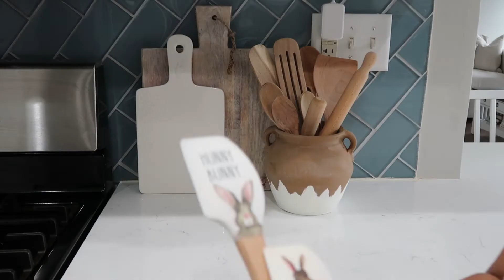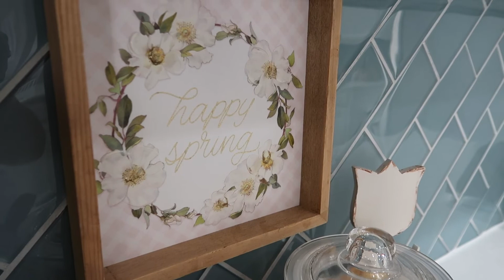🐰DECORACION DE PRIMAVERA PARA LA COCINA 🌷2022 IDEAS PARA DECORAR🪴🐰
Hola amigos como están? Espero que esten teniendo una semana hermosa! Por aqui mi niña salio de vacaciones de primavera asi que hemos estado un poco ocupadas pero me di un tiempito para grabarles la decoración de mi cocina para primavera/pascua 🐰🌷 espero que les guste como deje mi cocina este año para esta temporada 🥰🌸🐰Y bueno como siempre los videos lo hacemos con mucho amor para ustedes. gracias por el apoyo, Los queremos!! 😍

📷 Album de fotos: Chatbooks
📸 usa mi codigo para tu primer album gratis: PAMELA-GLK3

👍🏻 No se olviden de serguirnos  y regalarnos un
       LIKE si les gusto este video!